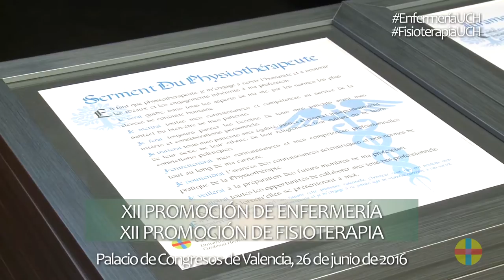Acto Graduación Enfermería y Fisioterapia Curso 2015/16